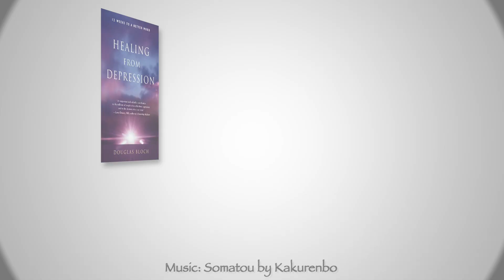Count Your Blessings for Depression Recovery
In this video, author and depression counselor Douglas Bloch explains how counting your blessings can lessen the symptoms of depression.